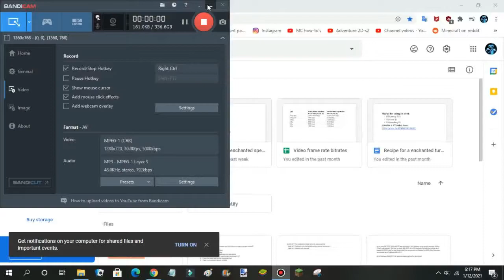Paper Minecraft - Adventure World 2D (The 2nd Season) - Part 14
In this episode of Adventure World 2D series, we are storing coals in the furnace room.